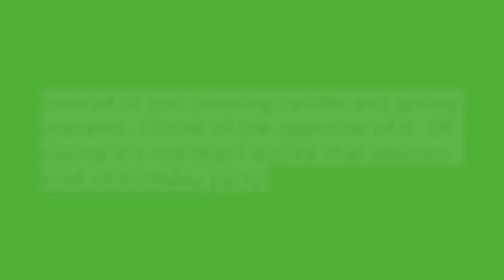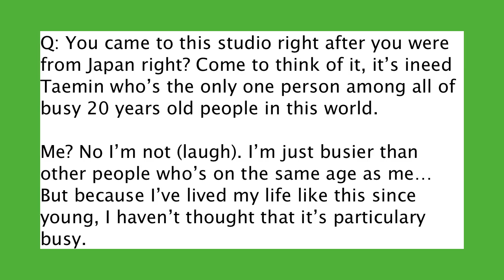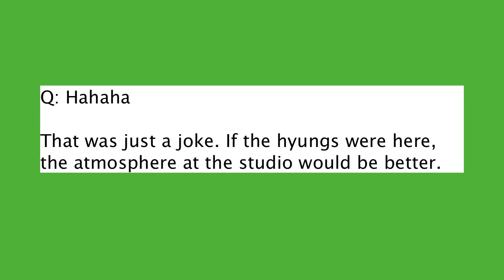120818 TAEMIN FOR NYLON KOREA (INTERVIEW + PHOTOS) -- SEPTEMBER 2012